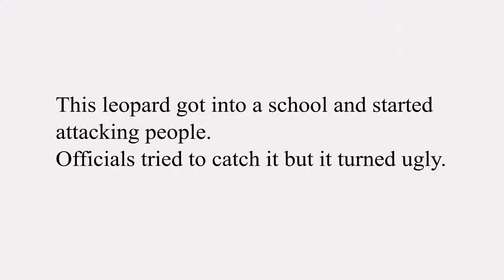Leopard Enters school and attacks people in School in South India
This leopard entered a school in india and attacked people.